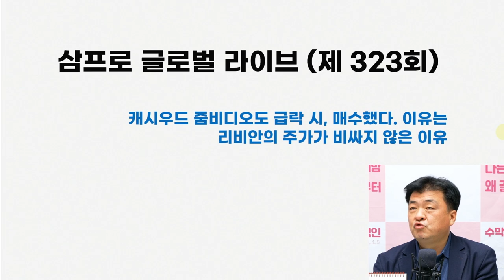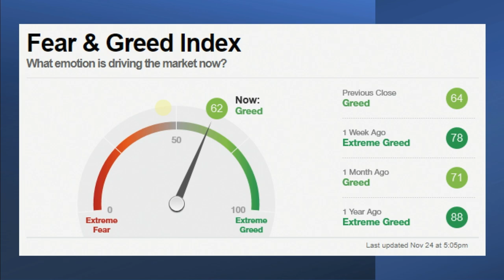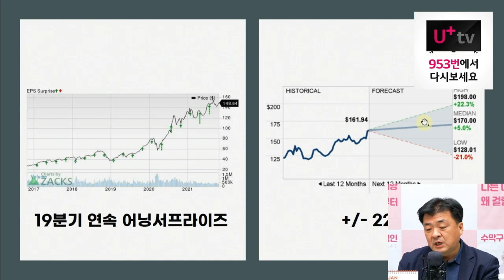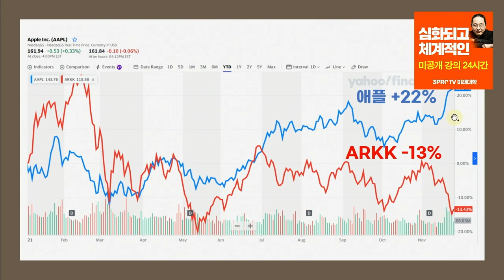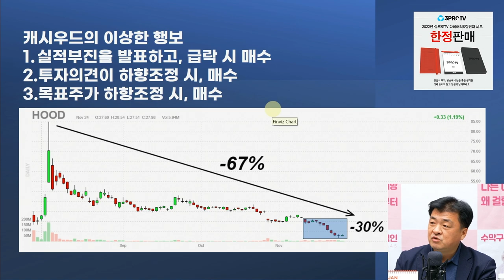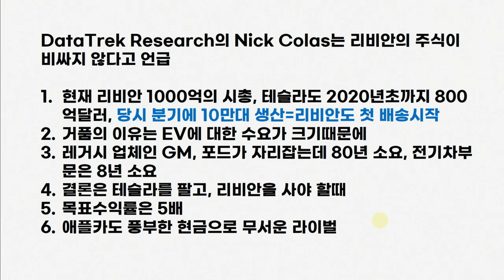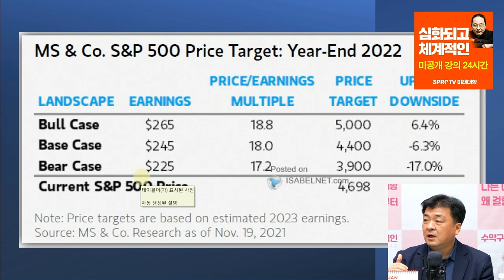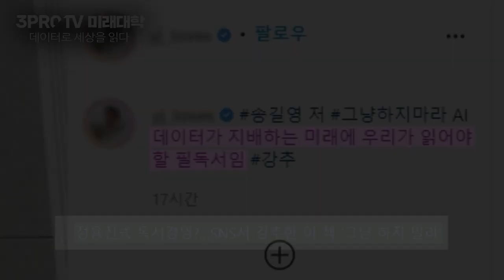[글로벌 개장시황] 리비안의 급등한 주가가 비싸지 않은 이유? f. 미국주식에 미치다 장우석 부사장